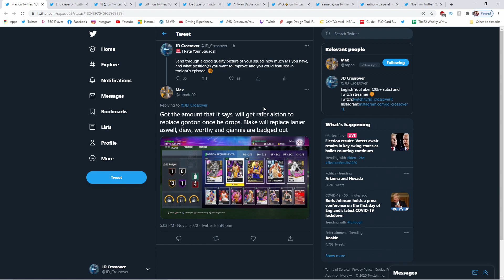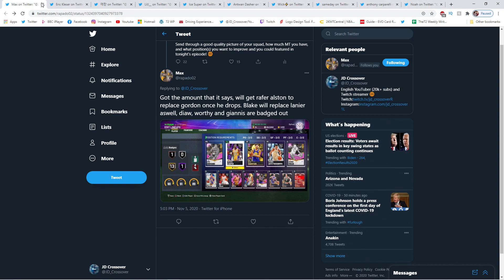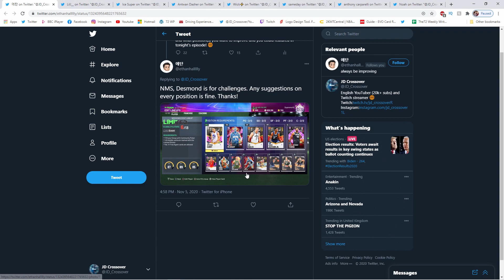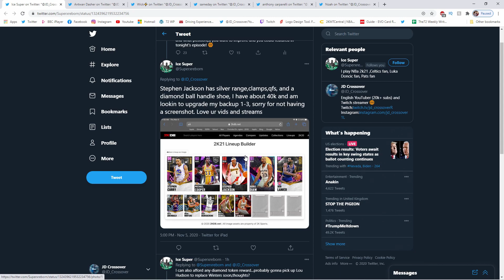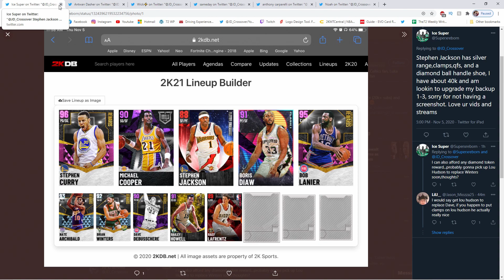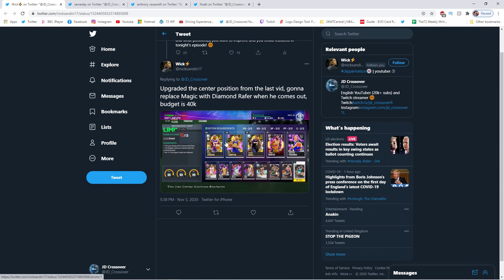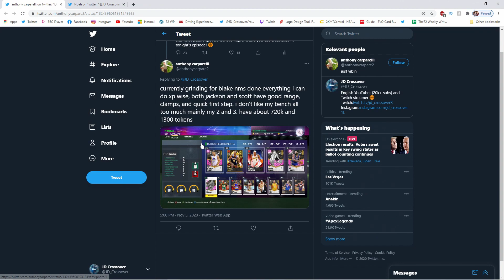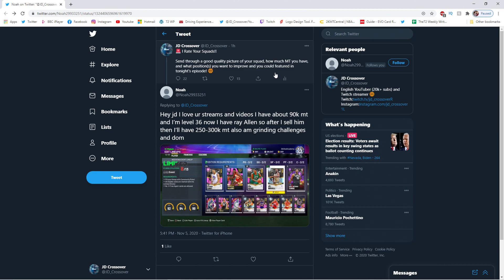NBA 2K21 MYTEAM PINK DIAMOND TRACY MCGRADY!! INCREDIBLE TEAMS!! | I RATE YOUR SQUAD #5